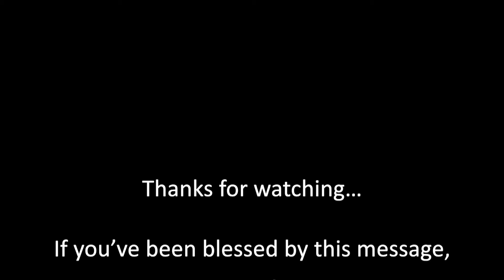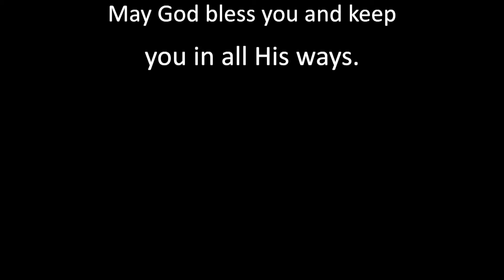BROOKSVILLE SDA CHURCH WORSHIP HOUR 10-30-'21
Homebound: how we treat people says a lot about our relationship with God.